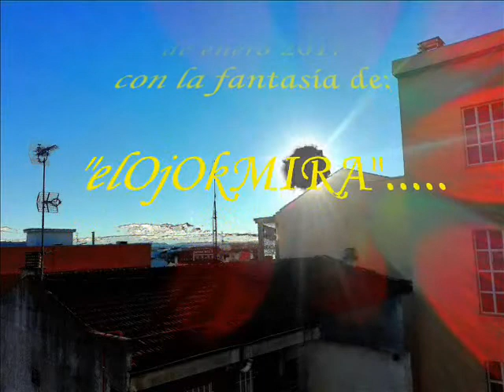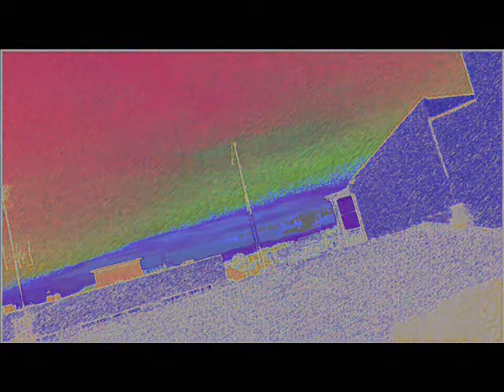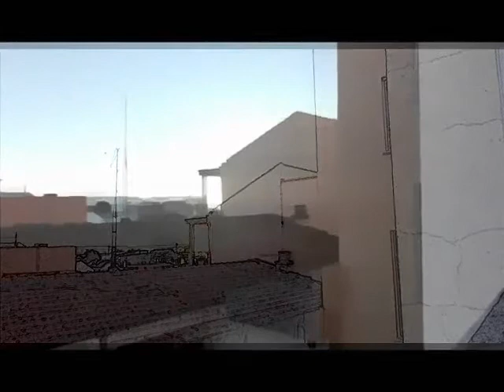JCSAN17RA-057-01-city-TJN-180-TORREJON DE ARDOZ-AMANECERES con "elOjOkMIRA", enero 2017 (cls)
JCSAN17RA  -  TORREJON DE ARDOZ

Las MIRADAS Y FANTASIA de "elOjO" en AMANECERES enero 2017 en ´Torrejón de Ardoz. para los AMIGOS que quieran escuchar y MIRAR.

jcsanamez